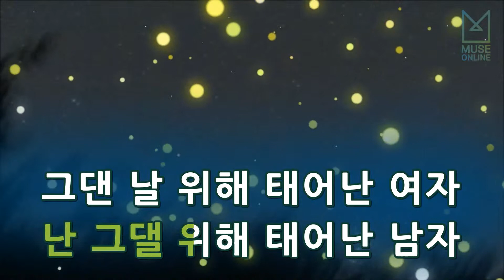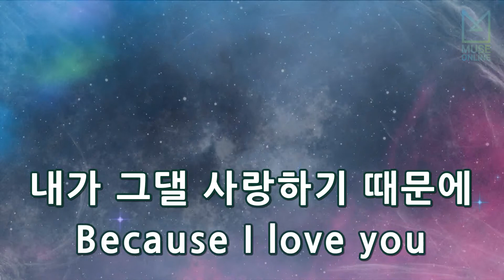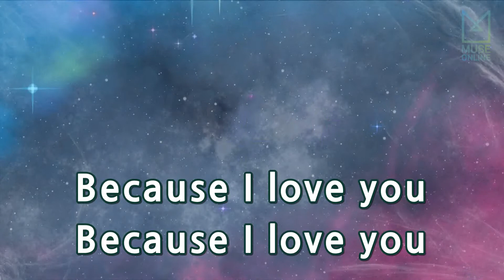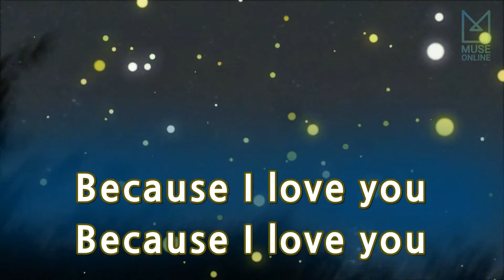[뮤즈온라인] 바이브(Vibe) - Because I Love You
바이브(Vibe) - Because I Love You

작사 : 류재현
작곡 : 류재현